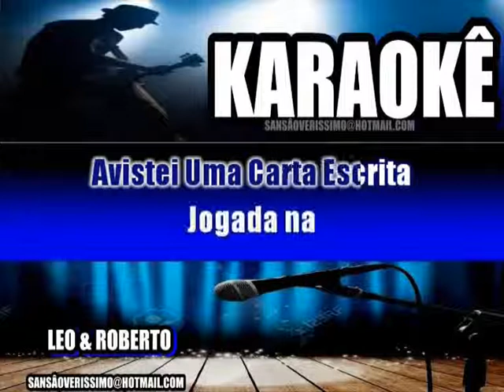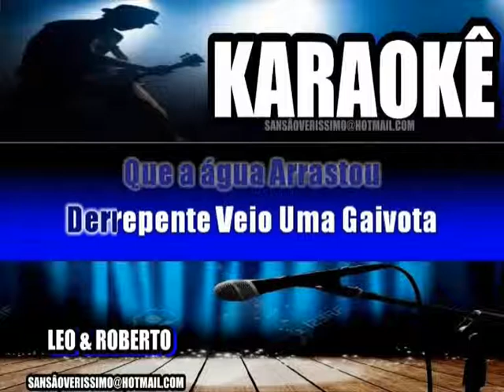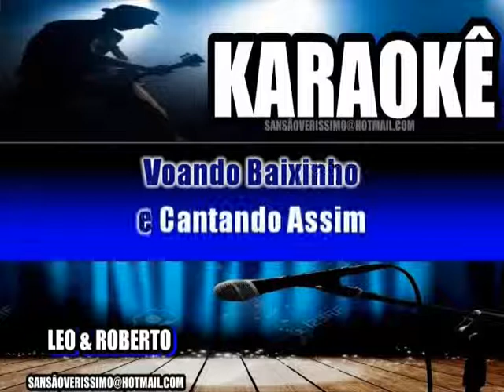Karaokê Leo & Roberto- Agaivota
Playback -MP3